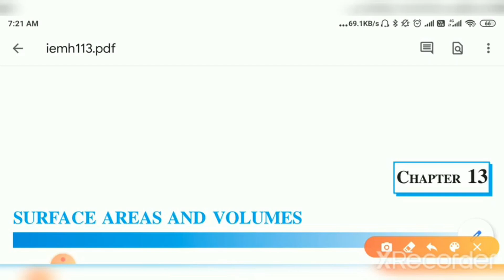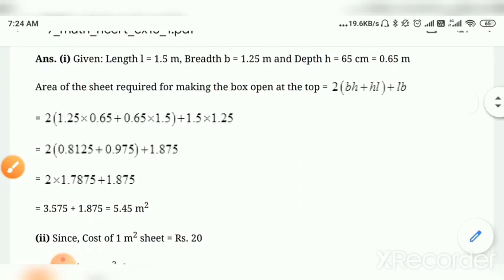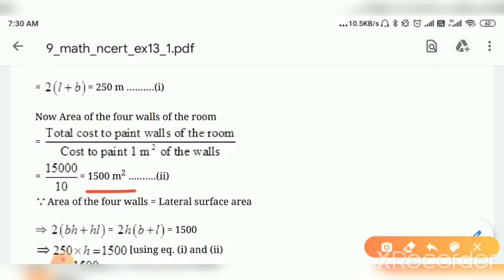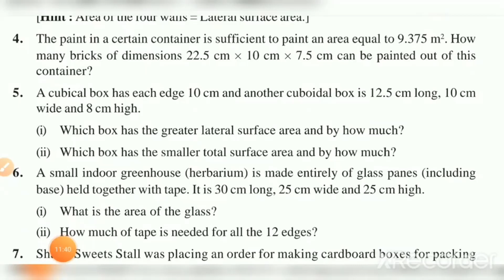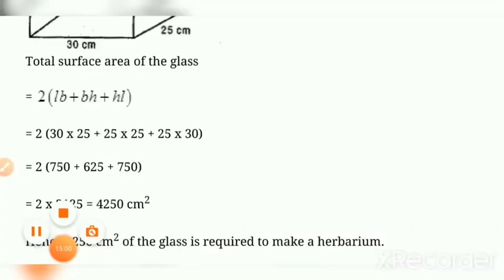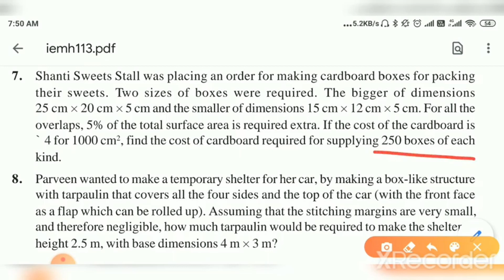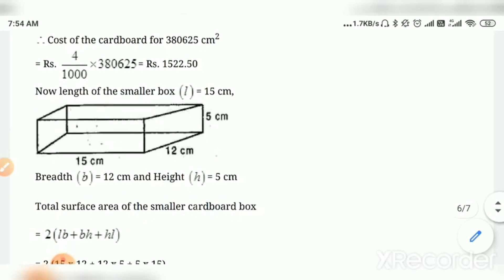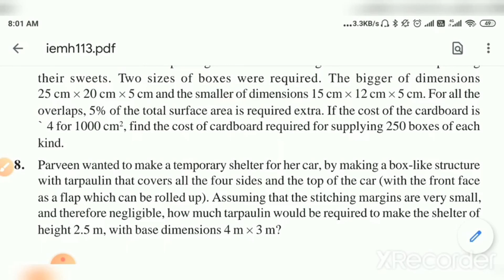CLASS-9TH-MATHEMATICS-CHAPTER-13-VOLUME AND SURFACE AREA-PART-2